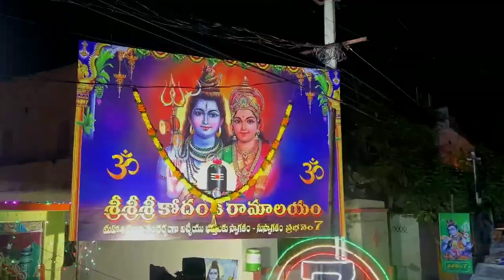yanamalakuduru shivaratri prabha no7 || Shiva panchakshari stotram || hey Shiva Shiva ho Shiva shiva